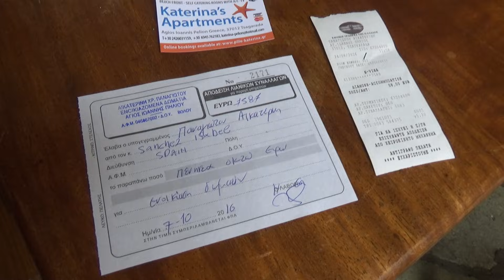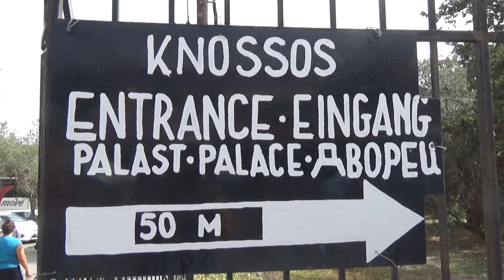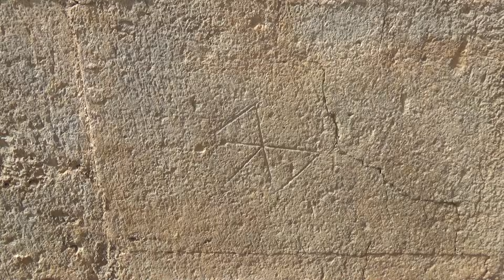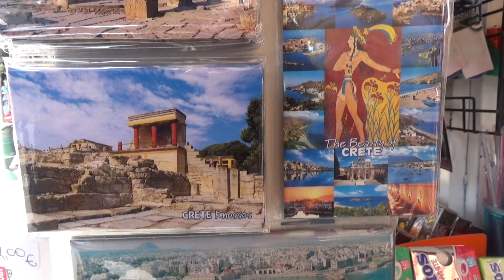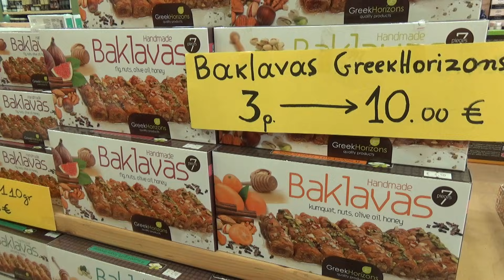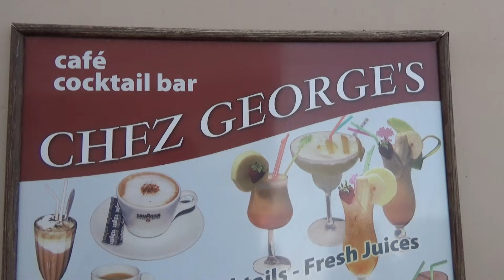¡Llegamos a Creta! Palacio de Knossos y Agios Nikolaos - VLOG #8 - GRECIA